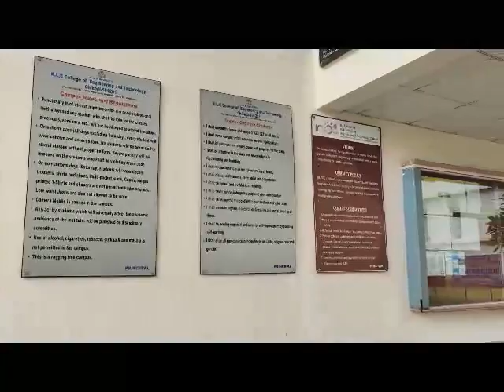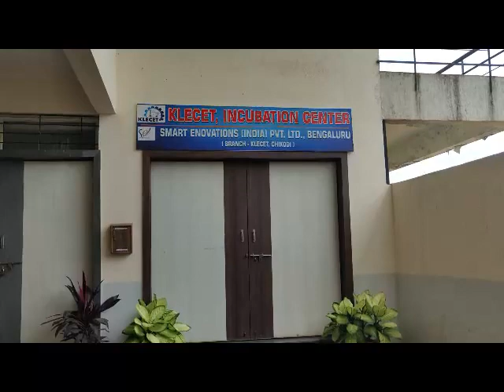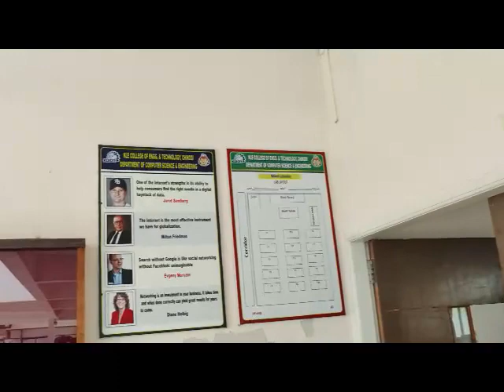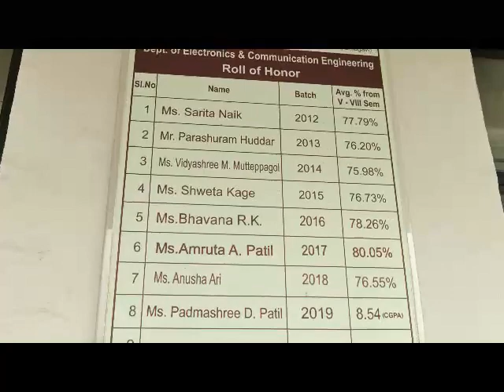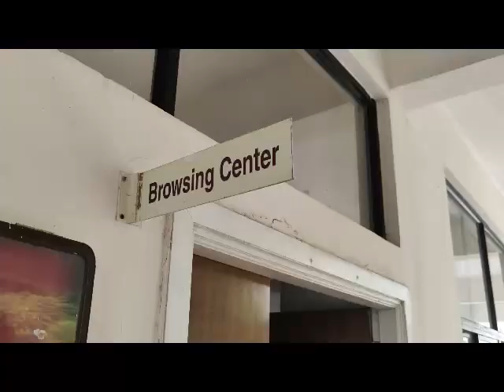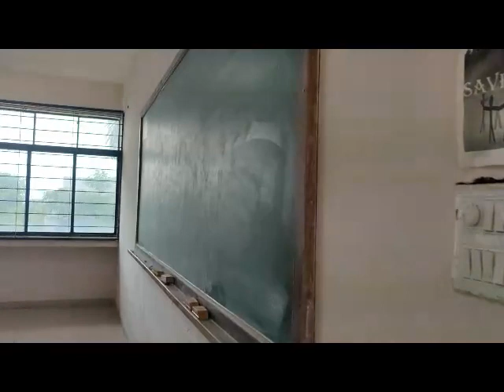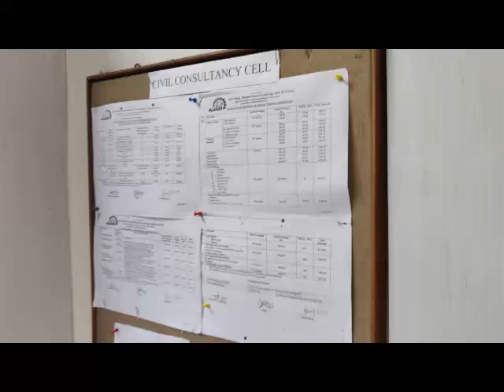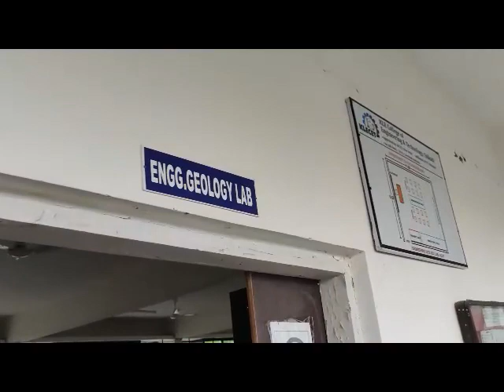KLECET, Chikodi Walk through in Campus - Part -I